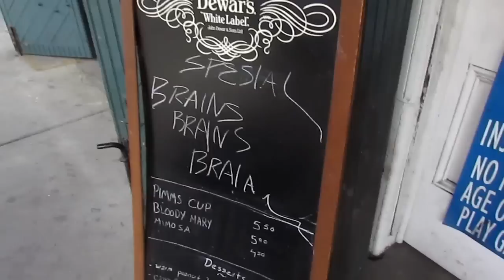What can you do in 48 and a half hours?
Friends come in. Gathering happens. Fun times commence. And then friends leave again.
Tis the life of internet friendships.